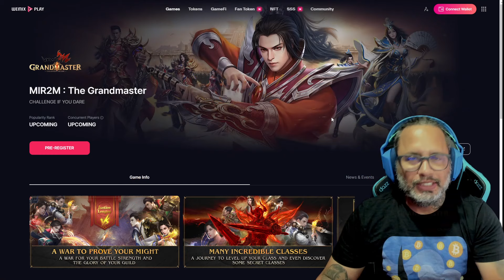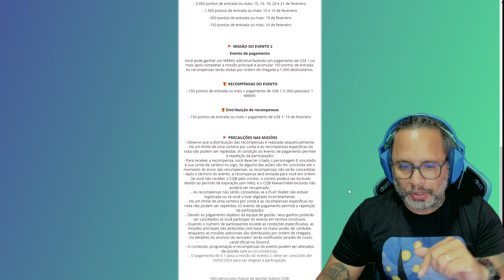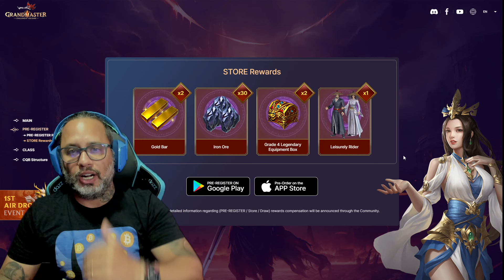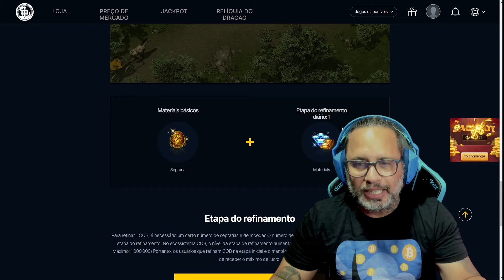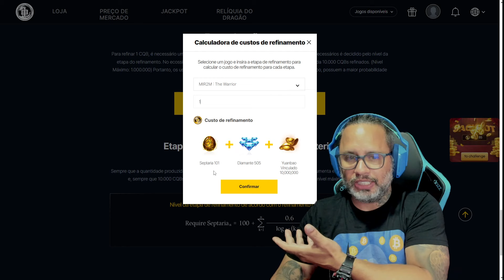MIR2M THE GRANDMASTER ! LANÇANDO AGORA EM JAN + EVENTOS DANDO TOKEN! CORRA E PARTICIPE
Todos os links e sites oficias estao neste Gleam

PC Gamer na Amazon
Smartphone Gamer